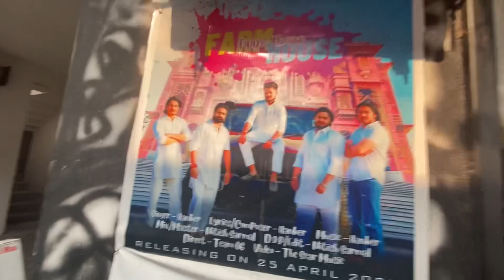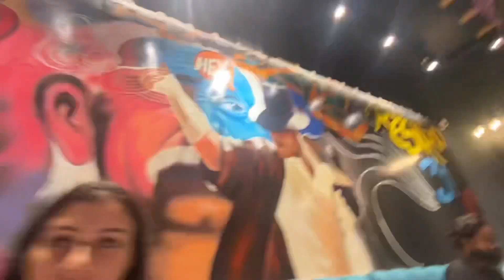Muje milgayi ladhki vlogs ke liye 🥹 | Nitish Sarmal | @Diyasharma | Andi Mandi Vlog 89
Here is the vlog 89. I hope you like my life style journey.